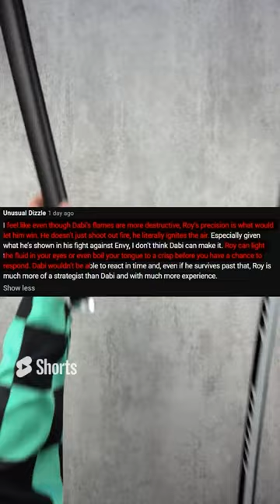Colonel Mustang or Dabi; Who Would Win In A Fight?